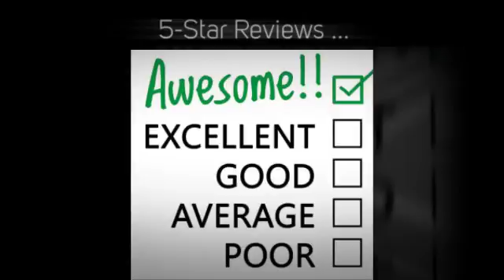Ways to Fight Flu Season in Kilgore's Businesses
Searching for a Local Janitorial Service Company in Kilgore, TX area?

- Office Buildings
- Restaurants
- Medical Facilities
- Universities
- Schools
- Hotels
- Retail Stores
- Car Dealerships
- Day Care Facilities
- Churches
- Multi-Tenant Buildings
- Class A Office Space
- Financial Institutions

100% Satisfaction Guarantee!

- Janitorial Service
- Janitorial Cleaning
- Floor Cleaning
- Floor Care
- Upholstery Cleaning
- Trash Removal

What Areas in Kilgore Do We Service?

We Pride Ourselves in Serving Every City and Zip Code in and Around Kilgore.